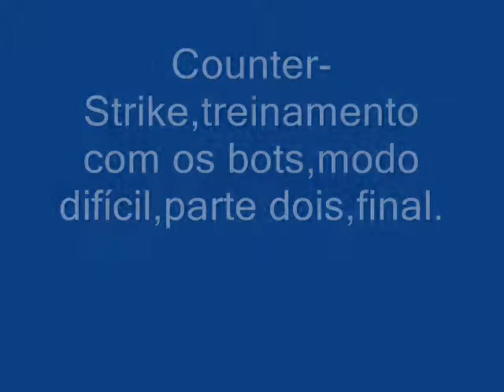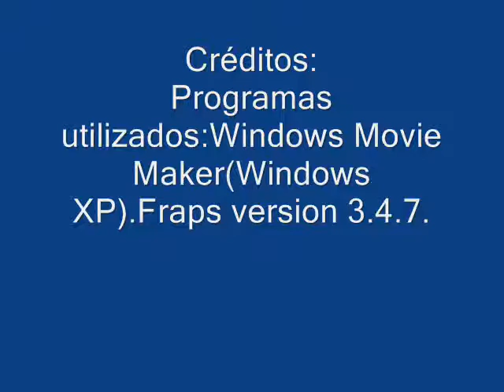Counter-Strike 1.6,treinamento com os bots,modo difícil,parte dois,final.